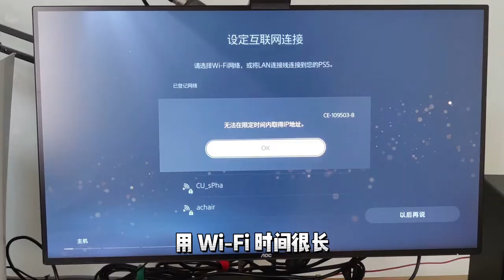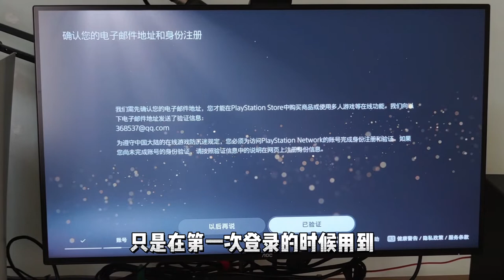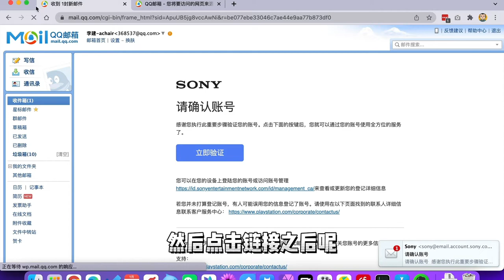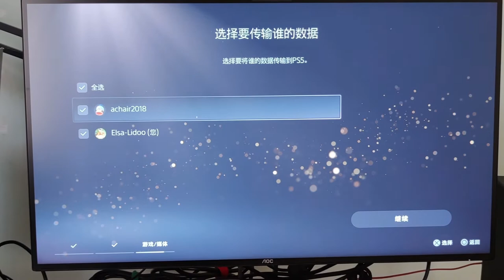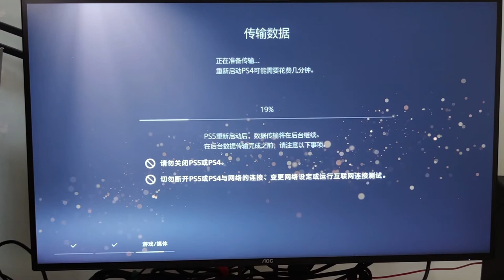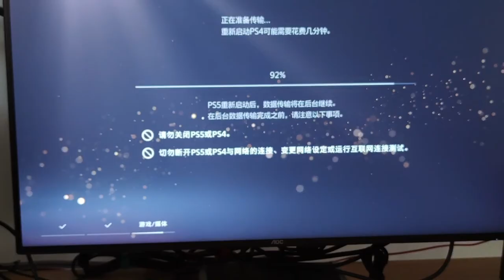PS4游戏机数据如何转移到国行PS5？（游戏存档 港服备份）